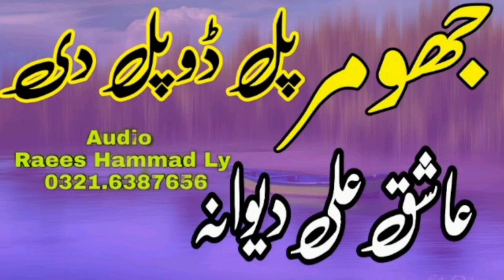Jhumar Pal Do Pal Di New Latest Song saraiki jhumar Singer Ashiq Hussain Dewana Saraiki Song 2024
Jhumar Pal Do Pal Di New Latest Saraiki Song 2024 saraiki jhumar Singer Ashiq Hussain Dewana Saraiki Song 2024
Balochi jhumar
saraiki jhumar
mianwali jhumar
Dhool
been
shenai
ishfaq Baloch
Khalil
Khalil sabqi
ishfaq Baloch
Dhool
blogs
village life in Pakistan
Singer Saraiki And Punjabi Song
Jhumar Pal Do Pal Di
2021
New Latest Saraiki Song 2021
Singer Ashiq Hussain Dewana
saraiki
latest punjabi songs 2021 this week
new saraki song by ashiq ali dewana bhala thevi by ashiq ali dewaana
2019